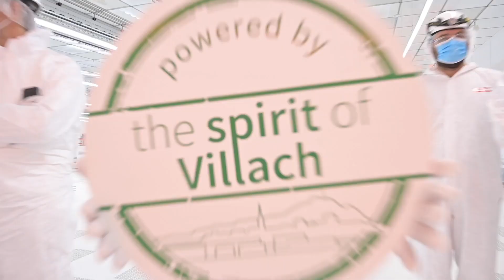Behind the Scenes: Building Our Masterpiece in Villach | Infineon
Watch all the highlights of the construction of our new chip factory at the Villach site!

More information about the construction of our new high-tech fab in Villach